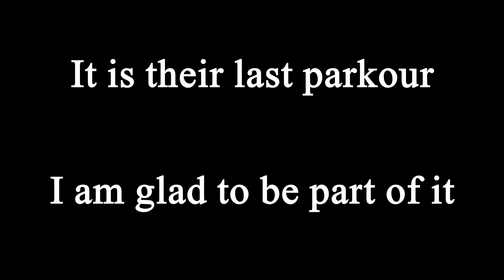The Last Parkour At awvl's | Minecraft [Hypixel]